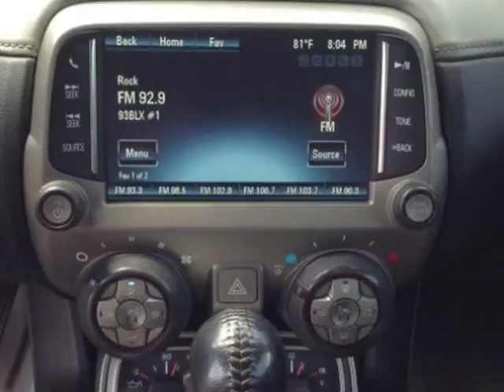2013 Chevrolet Camaro 2dr Conv LT w/2LT (Mobile, Alabama)